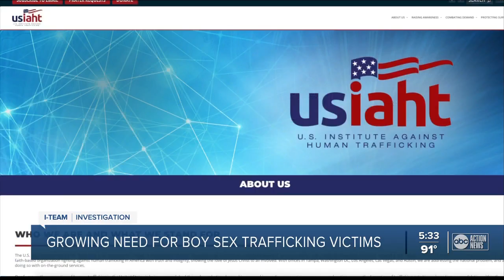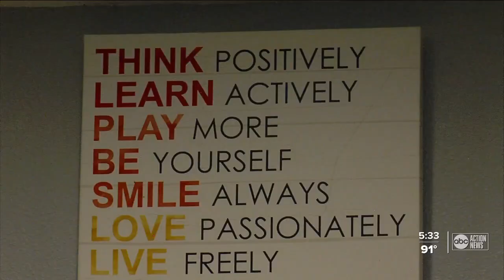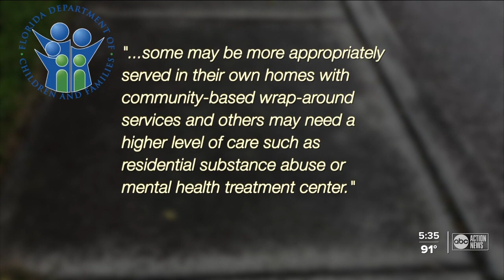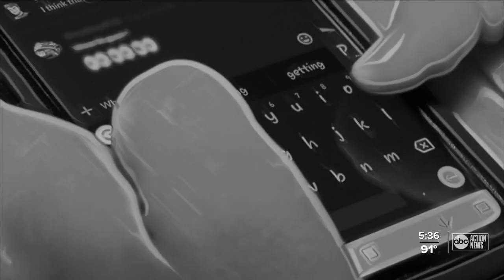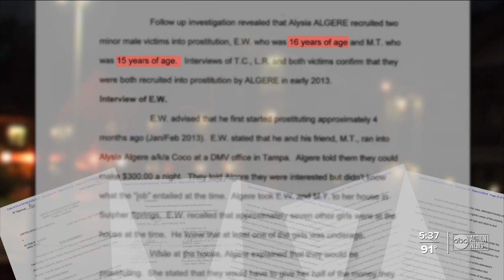Fla.'s only safe home for boy sex trafficking victims struggling to fill beds, despite growing need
The U.S. Institute Against Human Trafficking (USIAHT) is making an urgent plea for the state’s help to care for an oftentimes forgotten population: boy victims of sex trafficking.